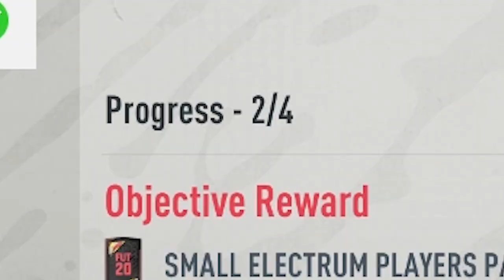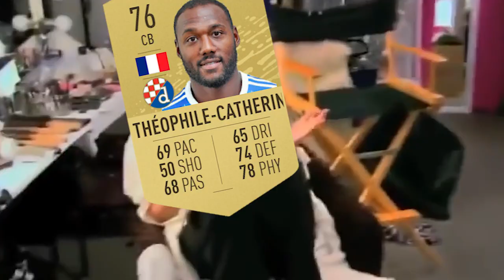completing headliner ORSIC caused me suffering...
84 HEADLINER ORSIC PLAYER REVIEW FIFA 20 (worth completing!!!???)